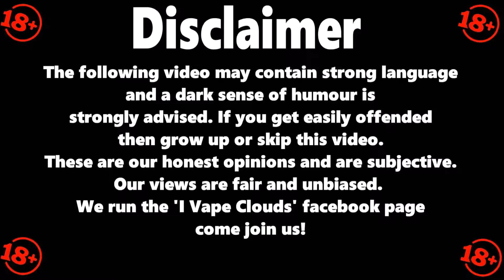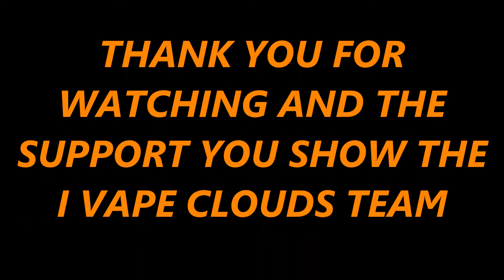NITRO'S COLD BREW COFFEE JUICE REVIEW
IVC TEAM WAS SENT THESE DIRECT FROM THE COMPANY FOR THE PURPOSE OF THIS REVIEW.
THE OPINIONS EXPRESSED ARE OUR OWN AND HONEST BUT SUBJECTIVE TO US.

THE ONE AND ONLY COILS WE USE BIG BOY COILS

THANK YOU FOR WATCHING PLEASE HIT THE SUBSCRIBE BUTTON IF YOU LIKE WHAT YOU SEE AND TURN ON NOTIFICATIONS TO OUR CHANNEL TO SEE THE REVIEWS FIRST MANY THANKS AGAIN TIL THE NEXT ONE